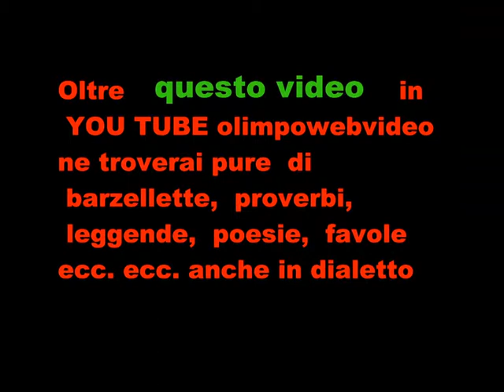Corale di Roncallo Gaggio per il 100° della Parrocchia file 628 2° video.wmv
Manifestazione organizzata dalla Parrocchia di Roncallo Gaggio  di Pontida per il  suo Centenario